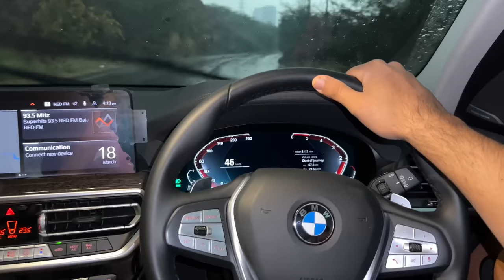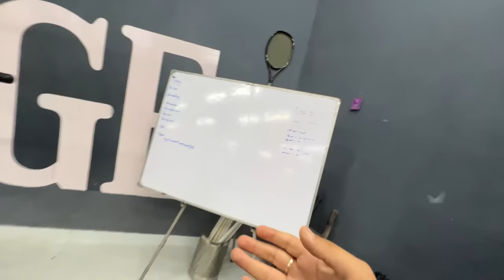TIME FOR BMW ❤️| Delivery of New BMW Luxury SUV 😍